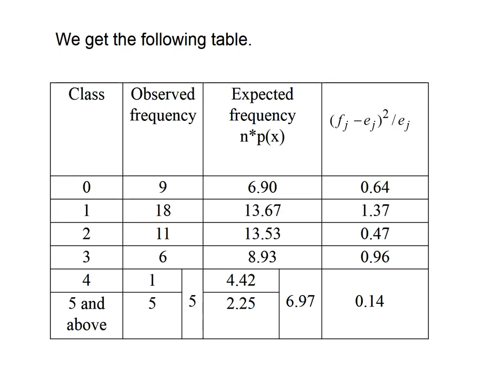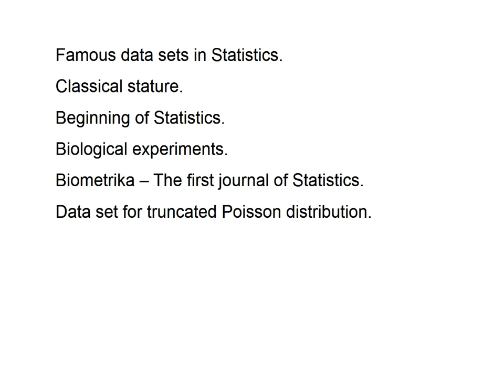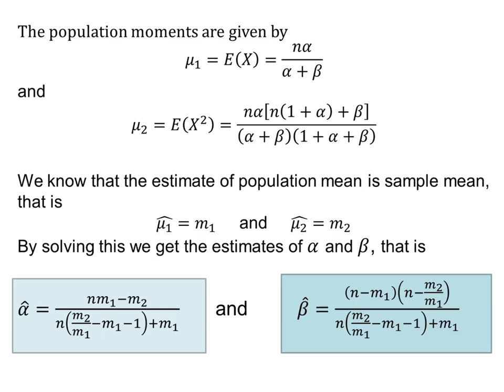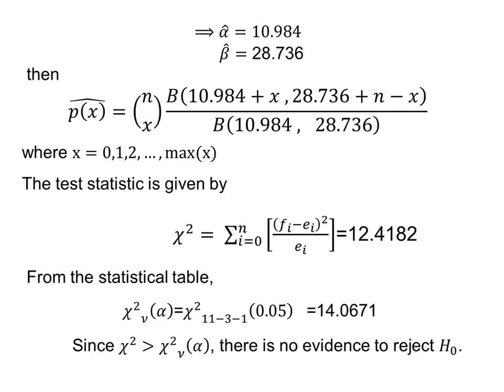Prof G Nanjundan Fitting of Discrete